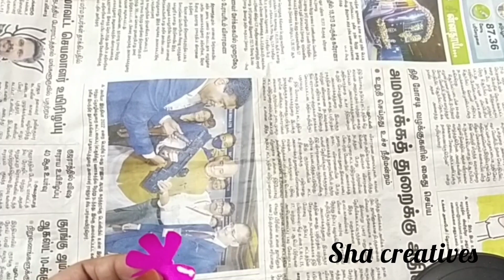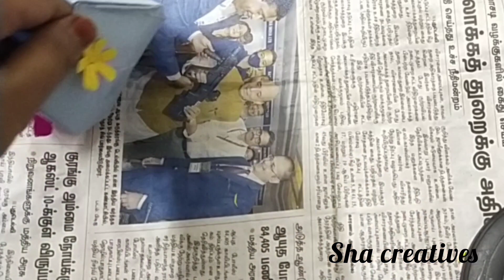Flower vase## making with paper